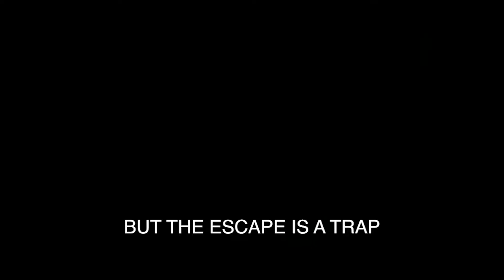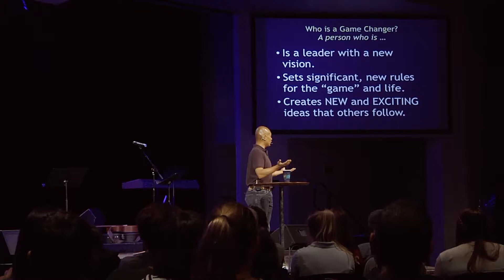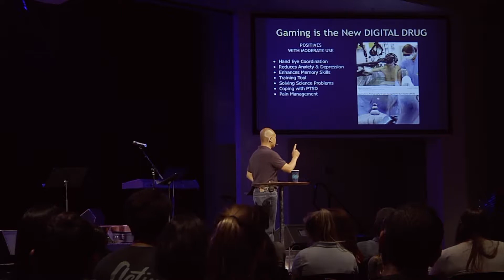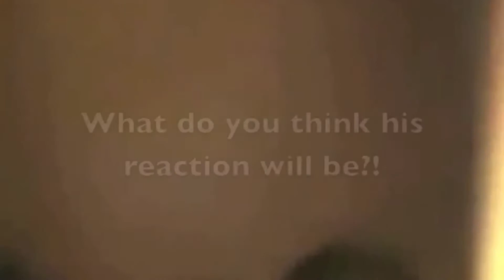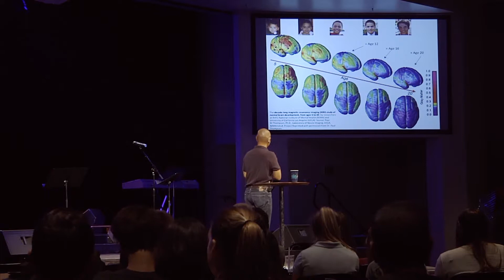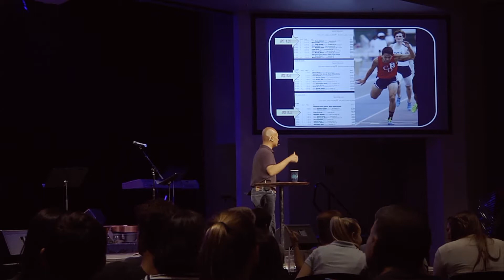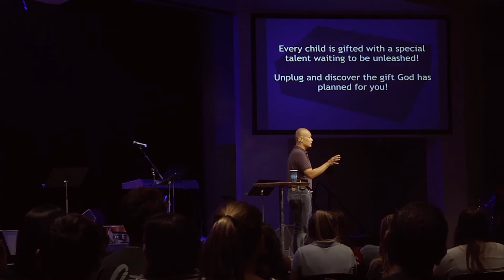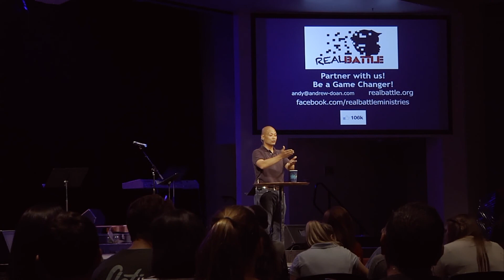RippleFX - Gaming - Dr. Andrew Doan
Dr. Doan presents the issues that come with an addiction to gaming and how it affects the development of the brain in our kids. Gaming has quickly become a mass struggle with kids and adults; and this is why it can have a drastic affect on your brain.